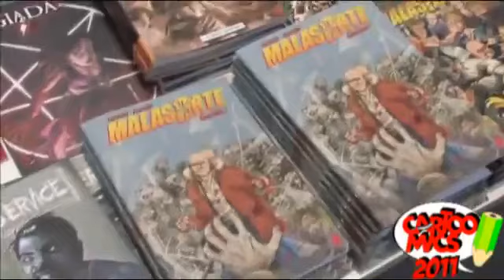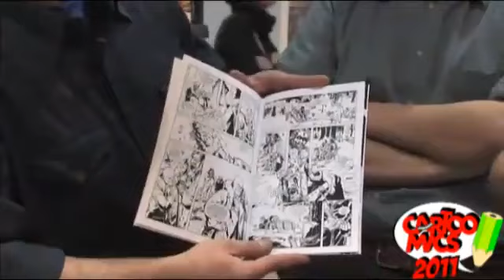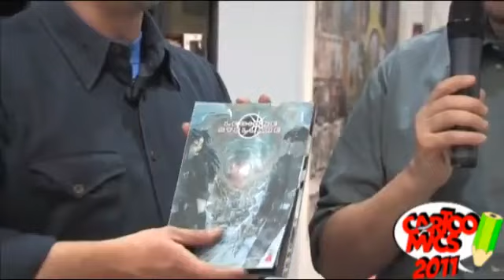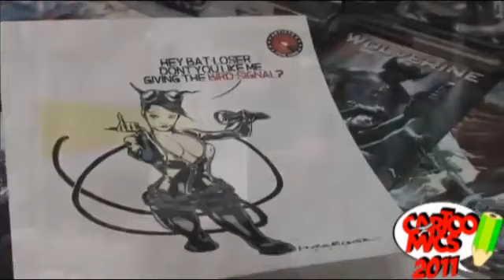Intervista a Mario Taccolini e Federico Memola (2011)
Questa piacevole chiacchierata con Mario Taccolini, riguardo alla sua realtà editoriale davvero unica nel suo genere e fortemente sostenuta dagli amici fumettisti, è anche un’ulteriore occasione per ricordare il compianto Federico Memola.